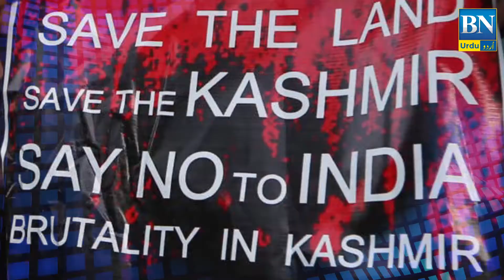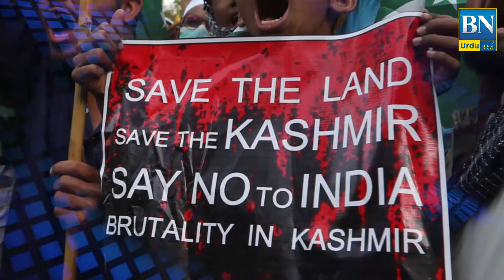Peshawar madrassa blast Another Indian conspiracy exposed | BN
At least seven people were killed and several others were injured after an explosion at a madrasa in Peshawar’s Dir Colony, the Dawn reported on Tuesday.
While the cause of the blast is unknown, Senior Superintendent of Police (SSP) Mansoor Aman told reporters that an investigation is underway.
At least 70 people with injuries were brought to Lady Reading Hospital, a spokesperson at the medical facility said.
The bombing happened when a cleric was delivering a lecture about the teachings of Islam at the main hall of Jamia Zubairia madrassa, police officer Waqar Azim said, adding initial investigations suggest the bomb went off minutes after someone left a bag at the madrassa.
Several of the wounded were in critical condition, and hospital authorities feared the death toll could climb further.
Peshawar is the provincial capital of Pakistan’s Khyber Pakhtunkhwa province bordering Afghanistan.
The province has been the scene of such militant attacks in recent years, but sectarian violence has also killed or wounded people at mosques or seminaries across Pakistan. The latest attack comes two days after a bombing in the southwestern city of Quetta killed three people. Last month, five people were killed and two injured in a blast in Akbarpura area of Nowshera, Khyber Pakhtunkhwa.